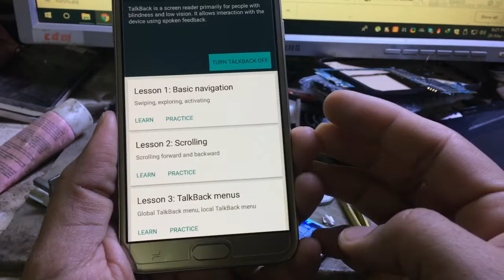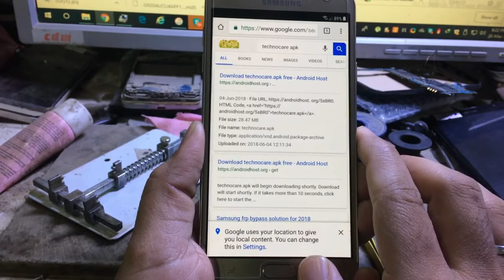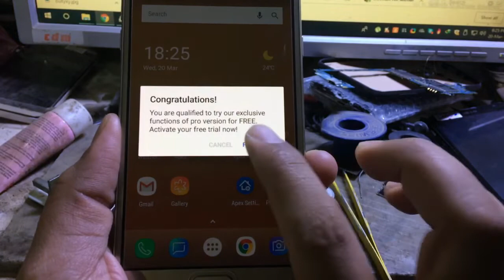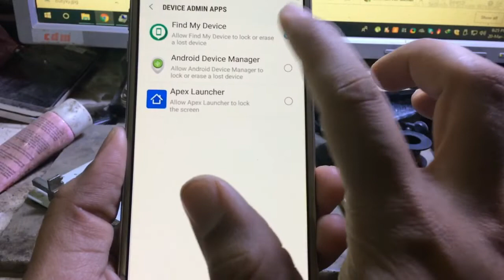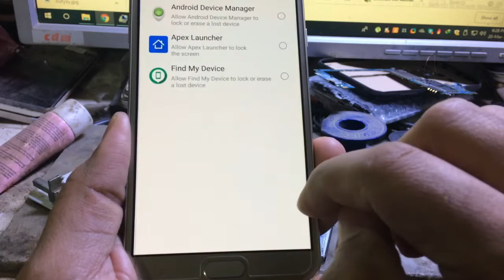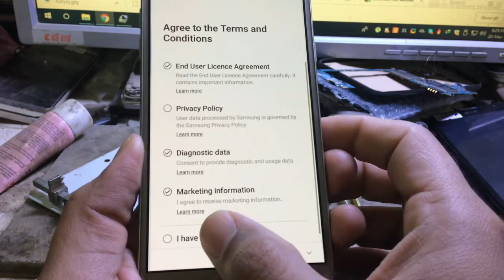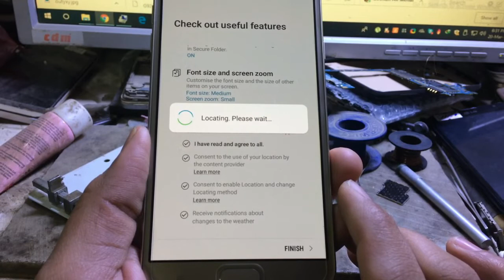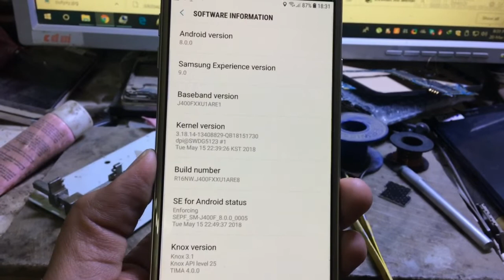Bypass Google Account Samsung J400f || Unlock Frp Android 8.0.0 Oreo Urdu/Hindi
if you not getting youtube video on "get started with voice access" then see this video and solve your problem